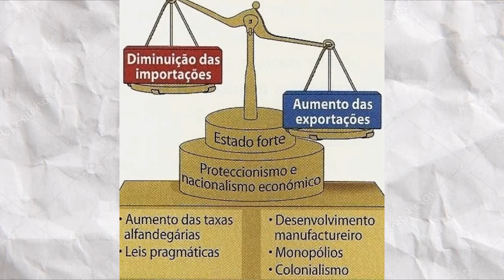As Grandes Navegações (Resumo Animado)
Críticas sugestões ou elogios deixe nos comentários pois me ajuda a melhorar meu trabalho.